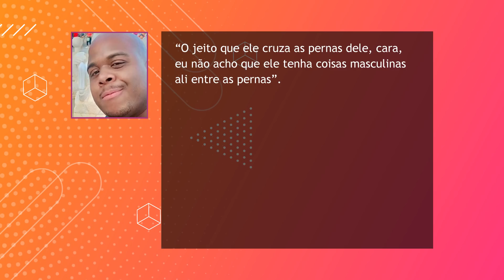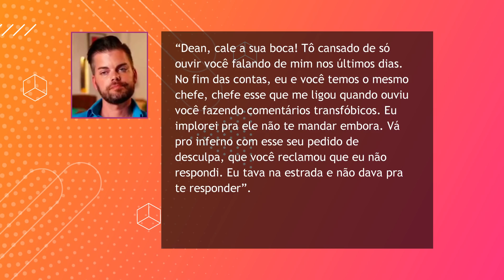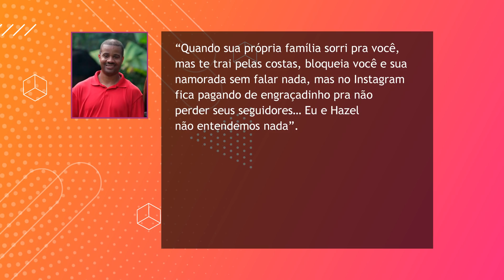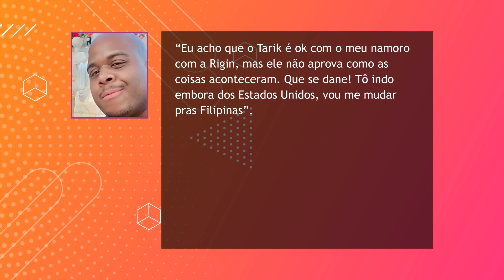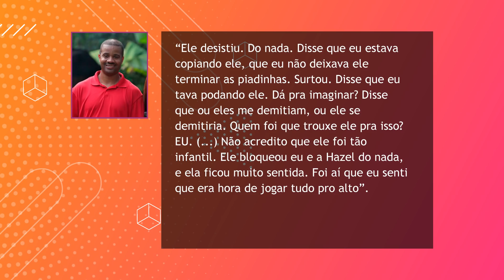POR DENTRO DA TRETA ENTRE OS IRMÃOS TARIK E DEAN, DE "ANTES DOS 90 DIAS"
Justo quando a 2ª temporada de Antes dos 90 Dias Para Casar voltou a passar no TLC do Brasil pela milésima vez, os simpáticos irmãos Tarik e Dean se envolveram uma briga feia por motivos de vaidade.

Os dois fizeram tanto sucesso que logo que o canal lançou o “90 Dias: Pillow Talk”, um programa onde os participantes ficam sentados na cama, assistindo e reagindo a temporadas mais atuais, eles foram chamados para participar.

E mais: o público amou tanto a dobradinha que, se você jogar Tarik e Dean Pillow Talk no Youtube, você vai achar um monte de compilados mostrando os melhores momentos dos dois. Porém, já faz alguns meses que eles sumiram da programação e a pergunta que não quer calar é: o que aconteceu?

Sem mais delongas, é hora de saber qual é a treta que envolveu até outros participantes da franquia! Esquenta um chazinho, fia, porque a fofoca é da boa!